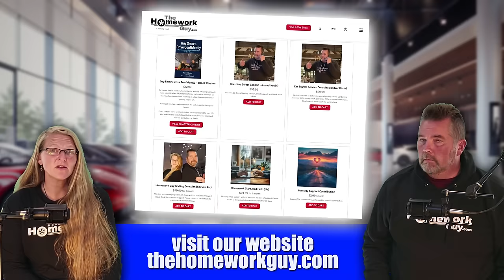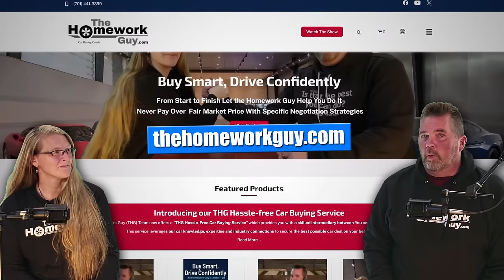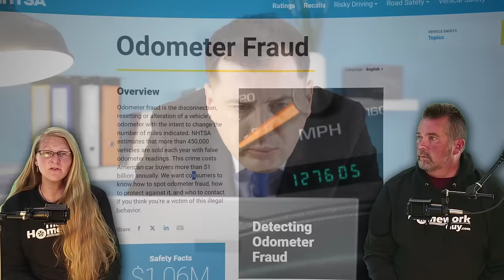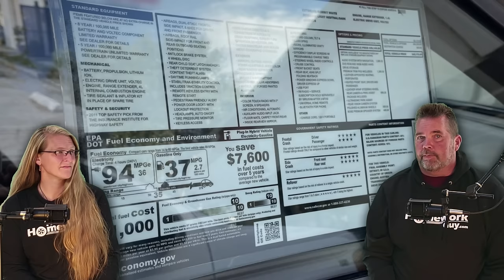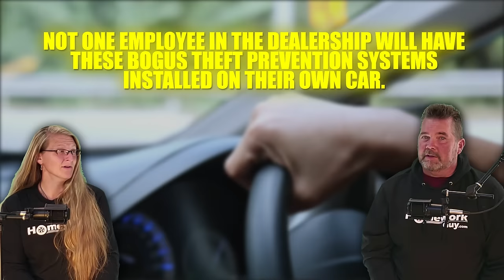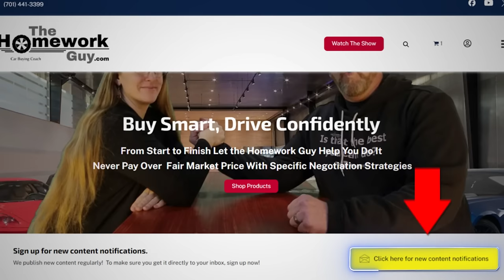Top 10 SCAMS on USED CARS (Car Buying Risks) Kevin Hunter the Homework Guy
Car Dealer Scams, including old tricks and new tricks by car dealerships, presented by Kevin Hunter and the Amazing Elizabeth, The Homework Guy Team, home of the ONLY Hassle Free Car Buying Service.

Thinking of buying a car? Then you're probably like most consumers - afraid and anxious about being ripped off by a Car Dealer. And, your fears are well justified! Consumers in the U.S. lose well over $30 billion each year to car buying scams, many of which are easily avoidable while others may require a little expert help.

Odometer Fraud. Digital odometers, which were thought to be less susceptible to tampering, can be even easier to manipulate. Unscrupulous dealers are reprogramming digital odometers using relatively inexpensive software and devices made for legally recalibrating faulty odometers. If you’re not sure this is real, read the report by NHTS which estimates that consumers will lose billions of dollars to odometer fraud each year and up to 1 in 10 used car sold may have had their odometers tampered with.
Compare the mileage on the odometer with the mileage indicated on the vehicle's maintenance records and get a free CarFax odometer check.

Stealing Your Trade-in or Down Payment
As crazy as this sounds, dealers can literally steal your trade-in or down payment with a stroke of a pen. The dealer simply changes or removes the amount from the car contract. If you actually did the math you’d see that your money or your trade isn’t there.

Fake Certified Used Cars
True certified used cars are ONLY sold through franchised dealers. They have reportedly gone through a manufacturer backed multi-point inspection process and usually come with some sort of extended warranty. Certified used cars come with a price premium - usually at least $1,000 over their non-certified counterparts. This creates an attractive opportunity for unscrupulous car dealers. They figure if they slap a certified sticker on a used car, they can sell it for more - and many do.
Only franchised car dealers can sell legitimate certified used cars. Make sure to verify that it's a manufacturer backed program and not just a dealer certification. For the record, we don’t recommend Certified Cars at all. NOT worth the extra money.

Spot Delivery Scam (Yo-Yo Financing)
The Spot Delivery Scam, also known as Yo-Yo financing, is a common scam used mostly against car buyers with bad credit. It occurs when a dealer leads the car buyer into thinking their financing was approved. They let them take the car home, only to call them back a few days or even weeks later to inform them that the financing fell through, and that they need to finance through a different lender, and usually at a higher interest rate. The majority of victims end up financing at a rate that is 5% higher than what others with the same credit should pay. If the victim had a trade-in, the dealer usually sells it (or tells them they sold it), so they're pressured to keep the new car.

Regardless of your credit worthiness, always have a car loan pre-arranged before visiting the dealership so you know exactly what kind of rates you qualify for. Never take possession of a vehicle unless the car loan is finalized - make sure to see that the financing has been approved first-hand. If they ask you to sign a "borrowed car agreement", that's a sure sign the financing has not been approved yet.